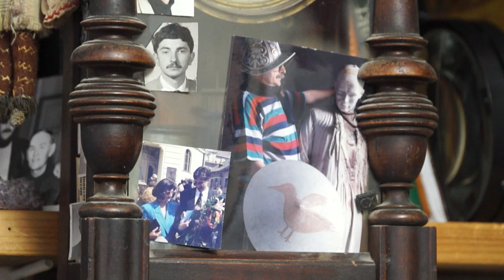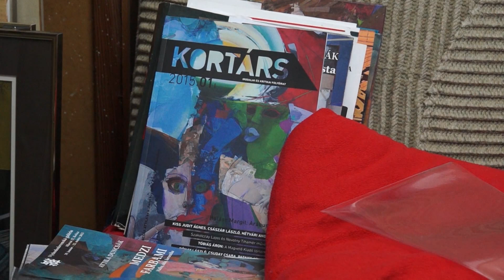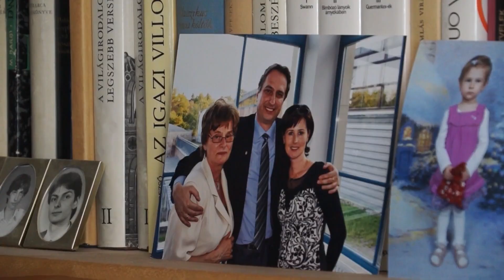Elhunyt Duncsák Attila a színek, formák és gondolatok mestere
84 éves korában elhúnyt Kassán Duncsák Attila festőművész, a magyar kortárs képzőművészet kiemelkedő alakja. Életének jelentős részét a művészet és az alkotás iránti szenvedélye határozta meg.  Az elmúlt hónapokban Duncsák Attila egészségi állapota fokozatosan gyengült, de mindvégig megőrizte szellemi erejét és művészet iránti elkötelezettségét.
Emléke velünk marad a 2015-ös riportban megörökített gondolatain keresztül is.